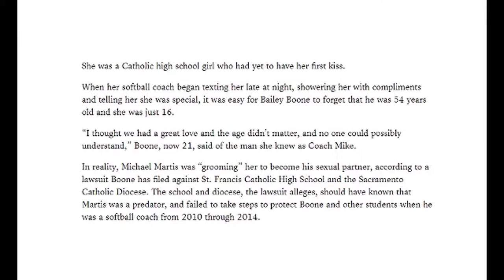He ‘would be honored’ to be her first kiss How a coach ‘groomed’ his player for sex